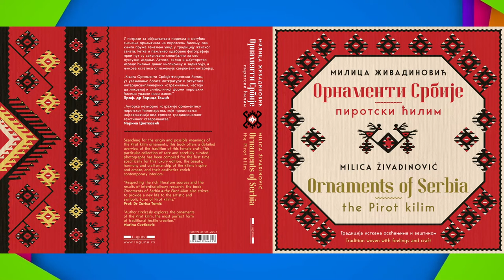MILICA ŽIVADINOVIĆ - GOST HRONIKE 7122022